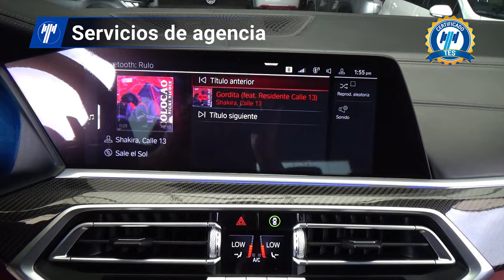BMW / X5 / 2020 - 28355